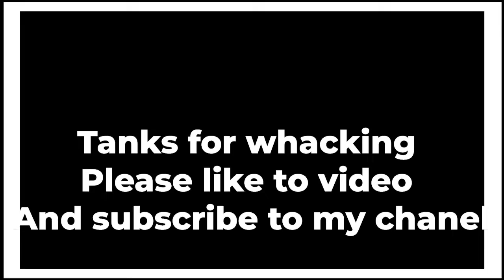Restore porsche 911 gt3-forza horizon 5